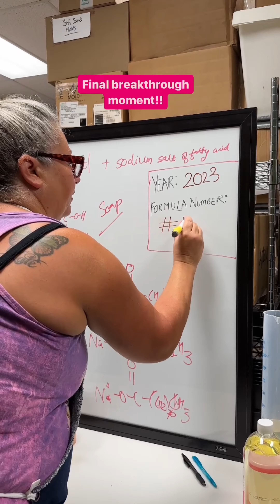The Future Of Laundry: Crafting the Ultimate Natural Laundry Detergent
Creating the best natural liquid laundry soap wasn't easy for us.

It took us ten years of trying, experimenting, and coming up with new ideas.

Watch this incredible story of Formula No. 136, a laundry detergent that came to life after 136 tries.

We tackled problems like surfactants, thickness, foam, and more to give you a laundry solution that's easy to use and works well.